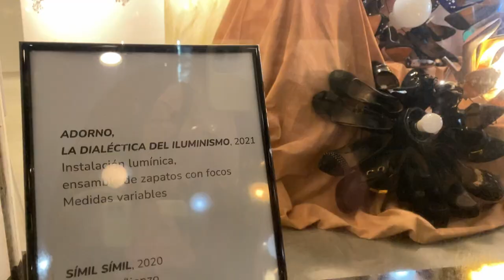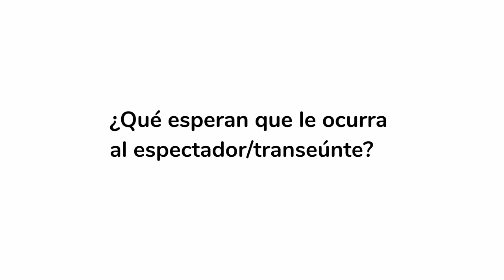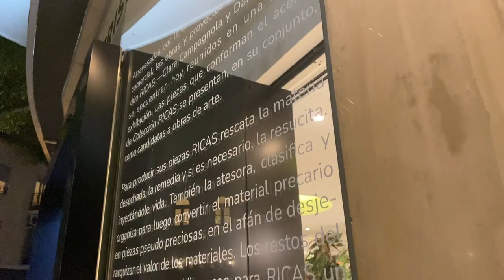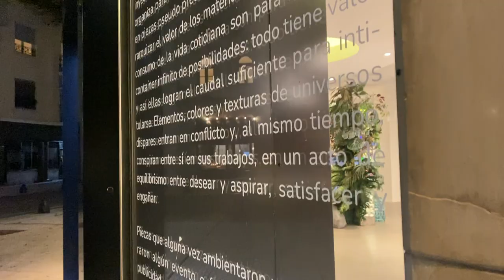2021. A través del cristal. Colección RICAS. Preguntas parte II.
En este segundo corte de la entrevista al dúo RICAS – Clara Campagnola y Dana Ferrari –  las artistas profundizan en el concepto de la exposición Colección RICAS ¡Podés verla desde la vereda hasta el 19 de junio! (Arroyo y Esmeralda, CABA).